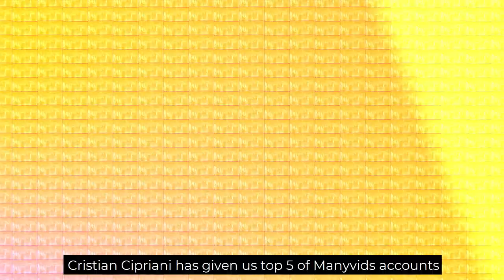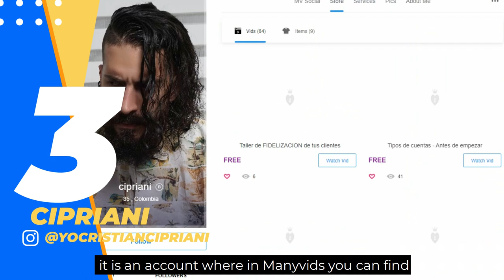Un tour por la casa de Cipriani el productor porno/ Entrevista con la Camstar Banksie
Hoy en The webcam Show traemos a el productor porno Cristian Cipriani, Cipriani nos contó su historia y su presente como representante de Manyvids mientras caminamos por su casa, además la estrella Webcam Banksie nos habla de su vida en cuarentena y sus proyectos con pornhub, no te muevas.